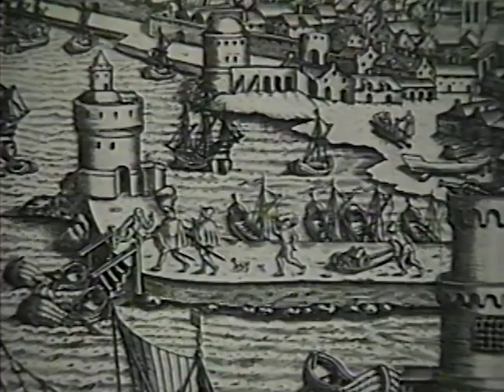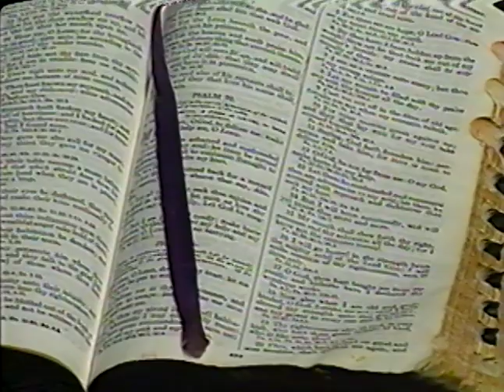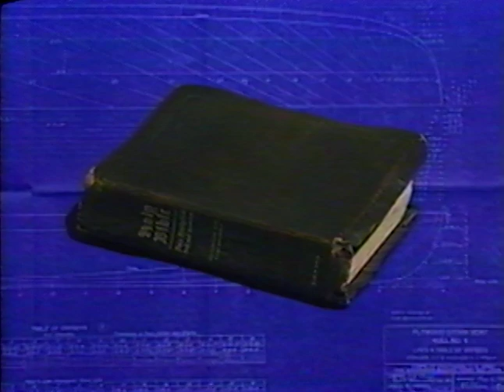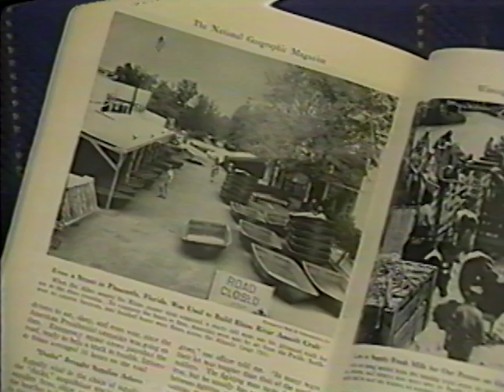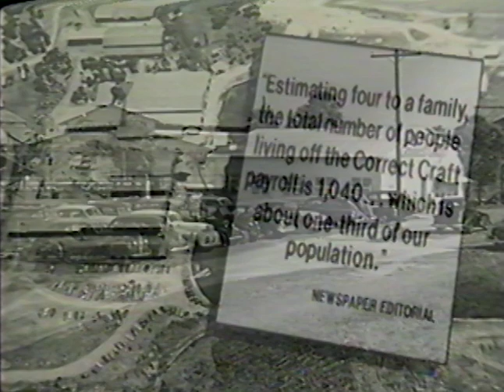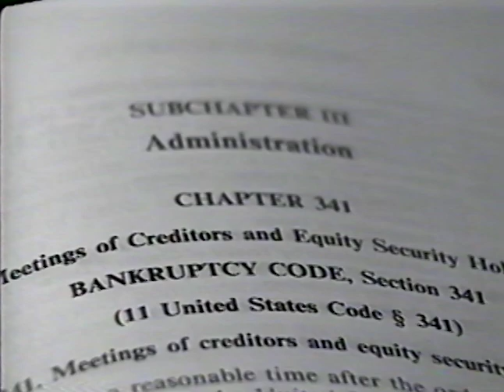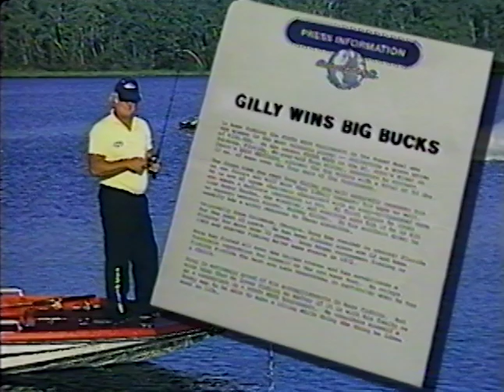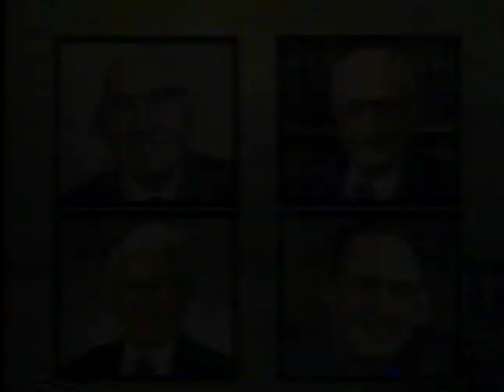The History of Correct Craft - 1996